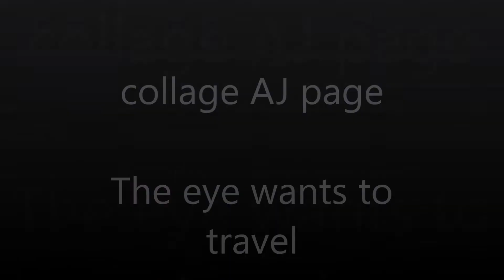the eye wants to travel AJ page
an art journal page using collage

or you can also use the tip jar, to keep this channel going

Music from free youtube library